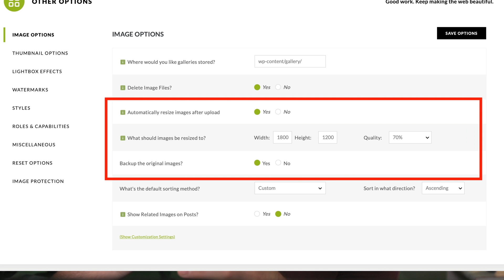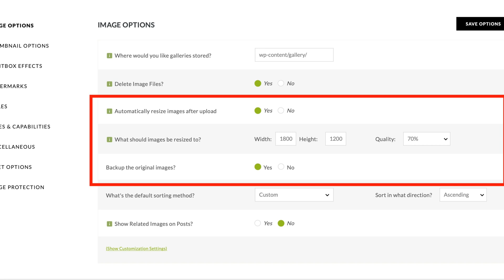Image Optimization in NextGEN Gallery - KISS Method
Learn the KISS (keep it stupid simple) method for image optimization inside of NextGEN Gallery with also retaining quality images for digital download and print sales.